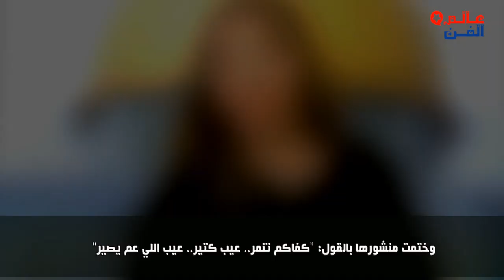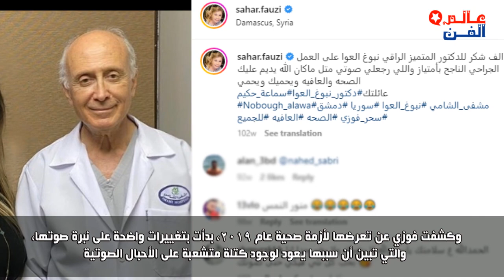سحر_فوزي أم ثراء_دبسي من هي الفنانة التي ظهرت بعـ ـزاء الفنان بسام لطفي والفنانة انطوانيت نجيب ؟؟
تدوار رواد السوشيال ميديا صورة للفنانة ثراء دبسي وقيل على انها للفنانة سحر فوزي ومعلومات عنها